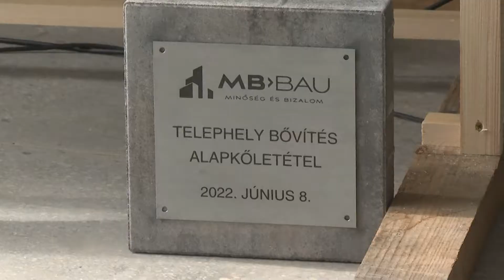BARANYA GAZDASAGA 20220713 MB BAU CSARNOK